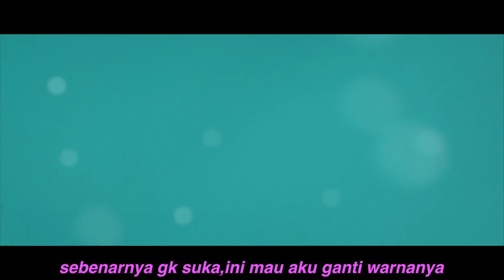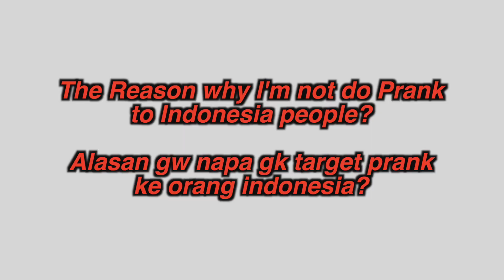MODUS CEWEK Dengan Cara BODOH - Do DUMB Things to Strangers ft. Jundujeff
Prank Bareng JunduJeff yang famous diinstagram gmn kalo dia lakuin diyoutube?

Jangan lupa teman-teman pastinya diBantu ya SHAREEE... video ini kita bangun bersama2 ini channel & makasih atas supportny ^^